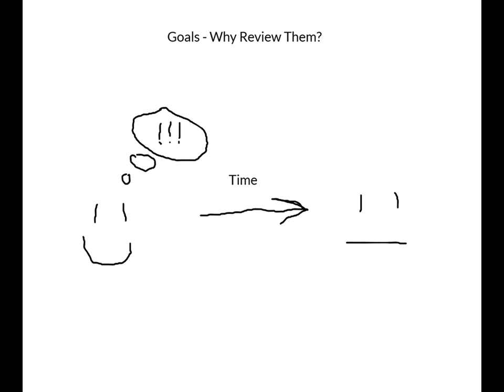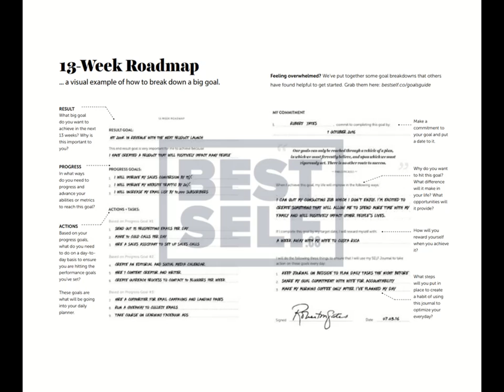How to stay on track and focused on your goals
To achieve the goals you've set and stay on track you need to have a plan...so what should you do?

Well, the good news is that it isn't complicated or difficult. It's pretty simple if you have a daily review set up.

As part of your daily review, spend time to review your goals that you've set and make sure that your daily tasks are in line with that goal.

By doing this you are focusing yourself back onto your goals so that you don't get lost in the daily details or distracted by the "new" thing that just popped up and is trying to take your attention.

I use the Best Self Journal for this and in the video example, but you can use any journal or method so long as you do the review regularly. You can get a free copy of the best self journal